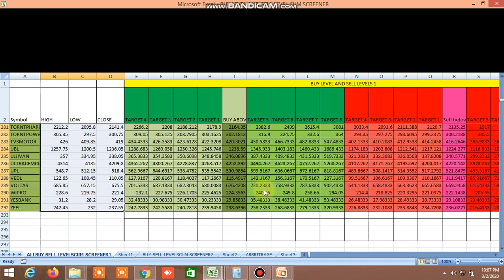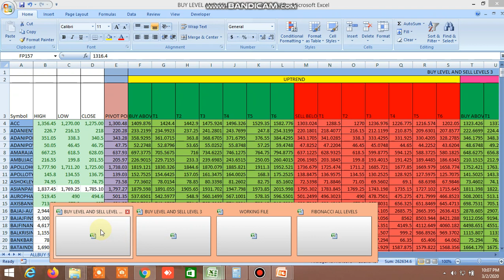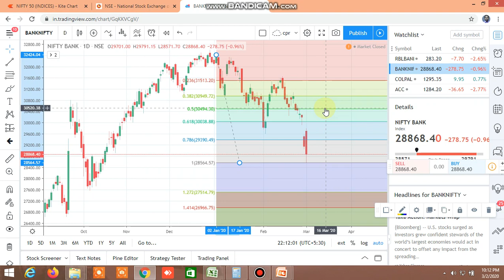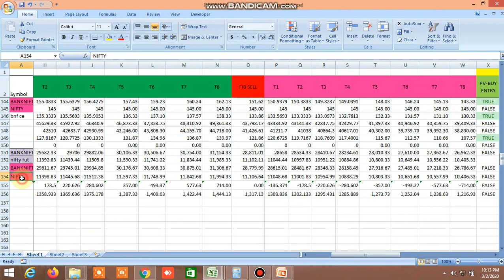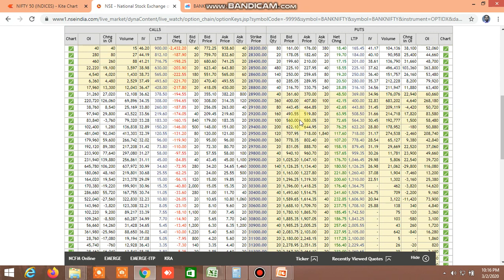NIFTY BANKNIFTY ANALYSIS FOR TOMORROW 03.03.2020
PROBABLE NIFTY BANKNIFTY ANALYSIS FOR TOMORROW 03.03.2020 HAS BEEN DONE. PROBABILITY OF NIFTY AND BANKNIFTY FOR GOING DOWN IS HIGHER THAN THAT OF GOING UP. OPTION CHAIN HAS REVEALED THAT  NIFTY HAS RESISTANCE AT 11300 AND SUPPORT AT 11000 AND THOSE OF BANKNIFTY ARE AT 29500 AND 28500 AND 3 DAYS TO GO FOR EXPIRY, PROBALITY HAS BEEN CALCULATED ACCORDINGLY.

D57318